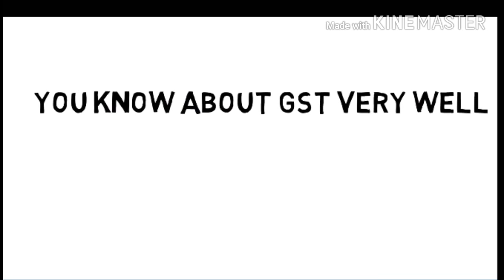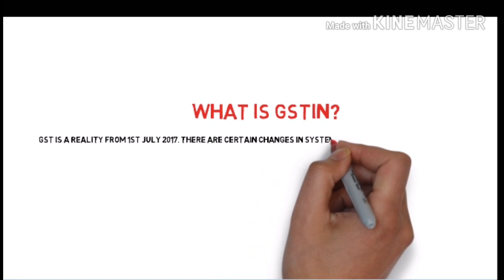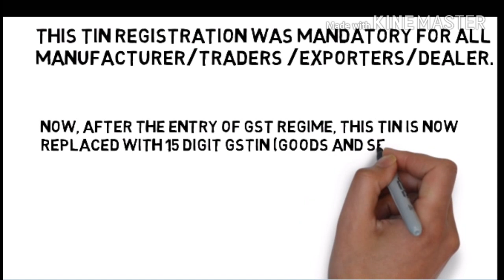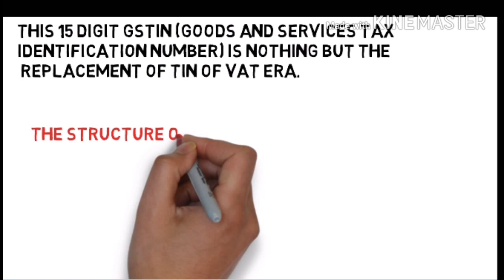what is GSTIN (GST IDENTIFICATION) number? | GSTIN Number Format in simple way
Welcome friends here we explained that what is GSTIN (Goods and Service Tax Indentification Number)? and GSTIN structure format?
 After GST reform in INDIA every person want to know and search for information about GST, GSTIN, GST registration Process on the internet.

If you have any question related to gst then comment bellow.